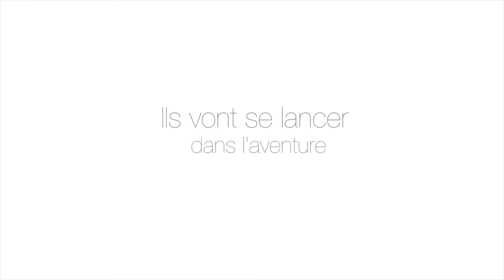Social Express - Campagne de Crowdfunding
Social Express c'est l'aventure de 30 candidats volontaires qui participent à une expérience unique, sociale, et entrepreneuriale. Du 18 juillet au 3 août 2014, 30 voyageurs du changement vont aider des entrepreneurs à fort impact local à résoudre des défis rencontrés au cours de leur parcours entrepreneurial en parcourant l’Europe, à Paris et à Bucarest.

InFocus - 2014